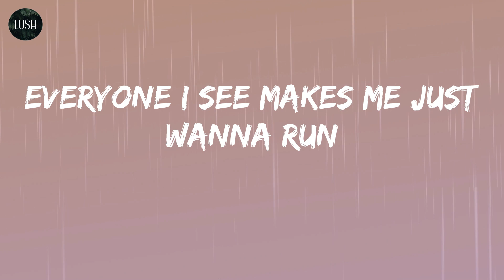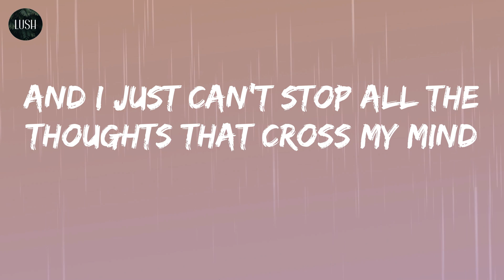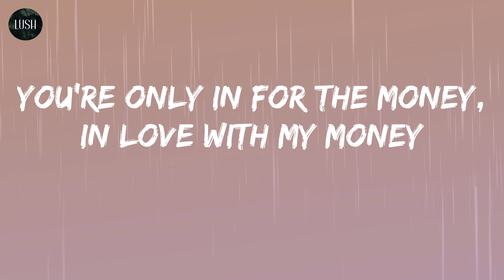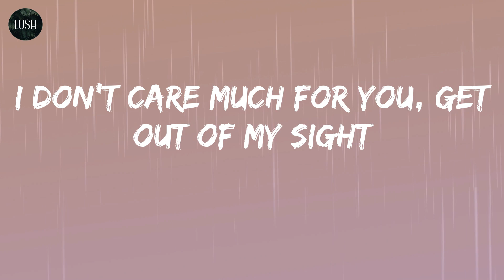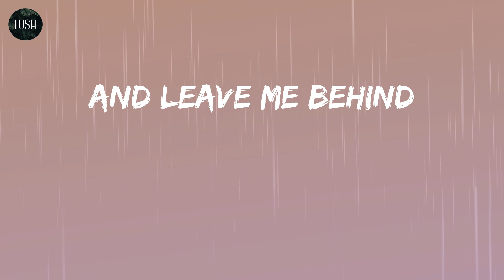Rauf & Faik - Can't Buy Me Loving / La La La (Lyrics)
Song: Can't Buy Me Loving / La La La (lyrics)
By: Rauf & Faik

Lyrics: Can't Buy Me Loving / La La La - Rauf & Faik
Why is there so much faking under the Sun?
And I just can't stop all the thoughts that cross my mind
What if I don't give you?
What you're craving for, would you leave me behind?
Life is full of treachery and pain
You're only in for the money, in love with my money
I don't care much for you, get out of my sight
And leave me behind
Everyone I see makes me just wanna run
Every time you say "I do"